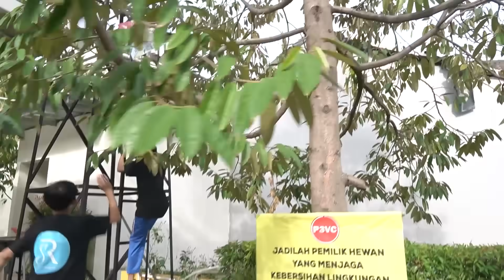KEHIDUPAN ANAK KANDUNG VS ANAK PUNGUT LAYANGAN RAKSASA PART6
Adegan yang dilakukan hanya rekayasa dan dalam pengawasan ahli profesional